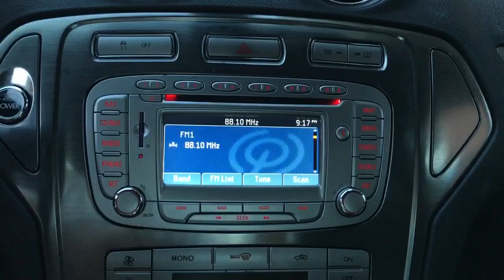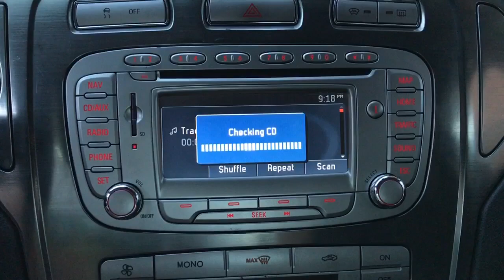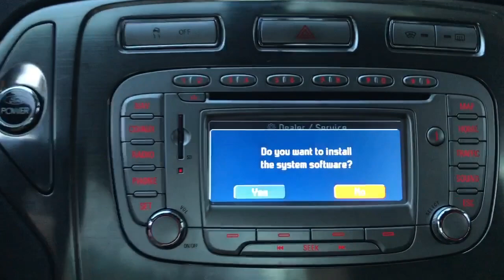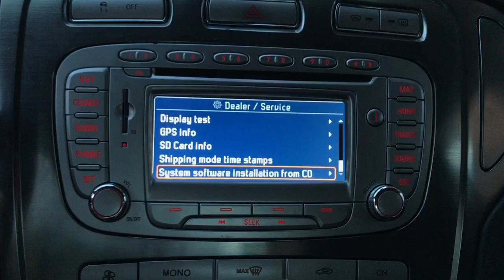firmeware update Blaupunkt FX Ford Mondeo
how to update blaupunkt fx with cd-r